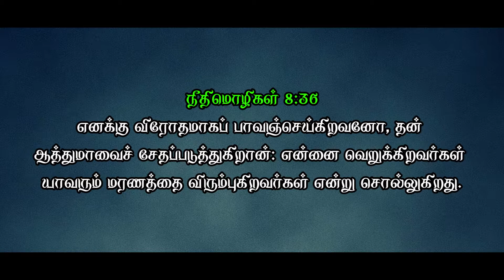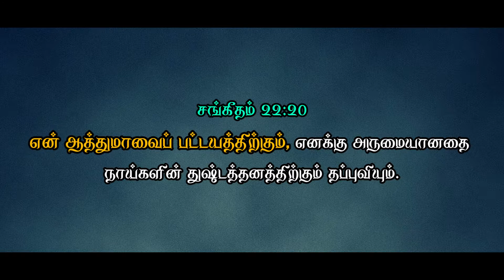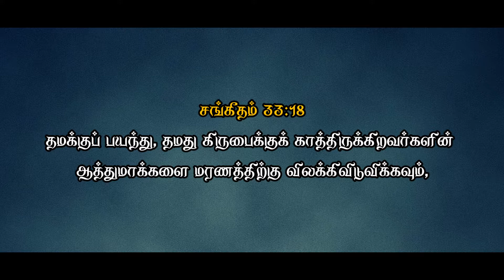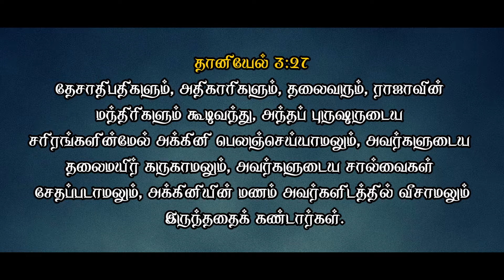ஒன்றும் சேதப்படுத்தாது || BRO. V. KAIVALYAM DAVID [28-4-2021]